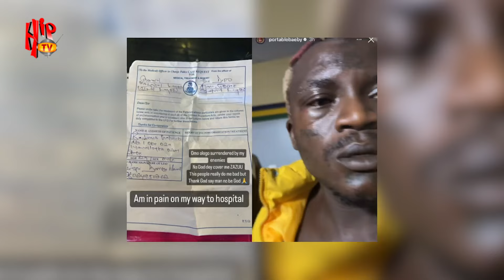PORTABLE SERIOUSLY BRUTALIZED LEAVING HIM WITH A SWOLLEN EYE